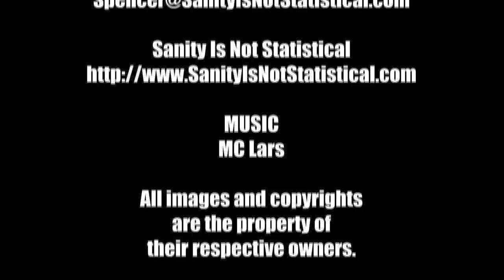Top 5 Letdowns - The MacGuffin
Another Top 5 segment from The MacGuffin. This time Allen Almachar and Brandi Sperry share their top 5 letdowns.